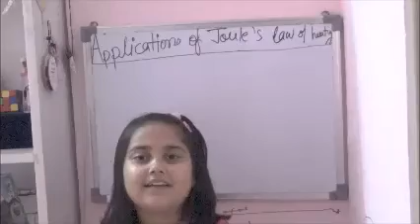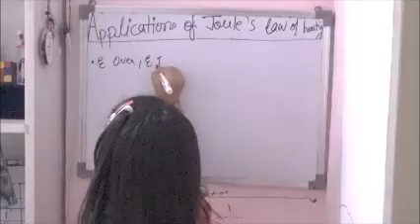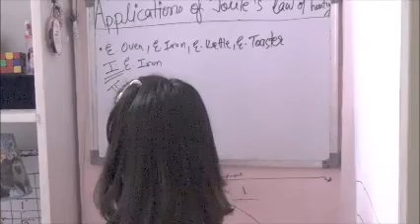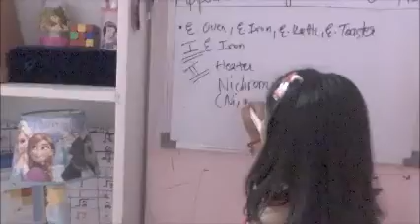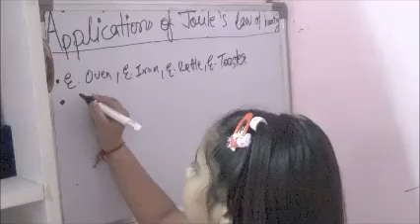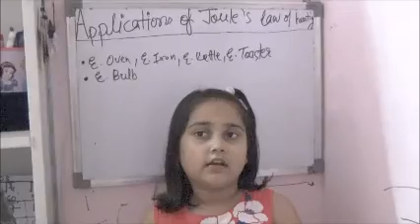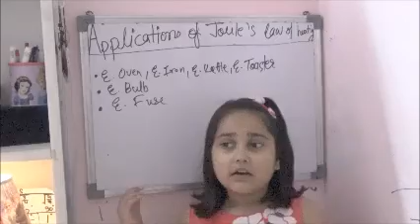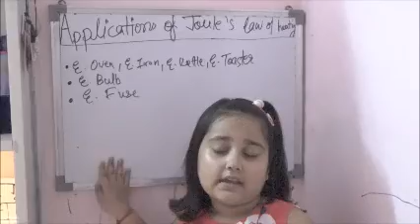Episode 47 Applications of Joules law of heating - tutorial by Aliya Gupta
CBSE NCERT Class X Chapter Electricity - Applications of Joules law of heating- tutorial by Aliya Gupta